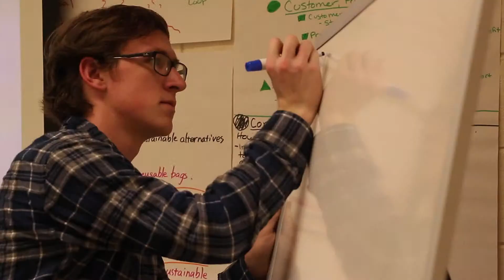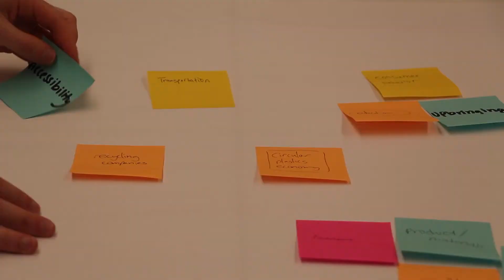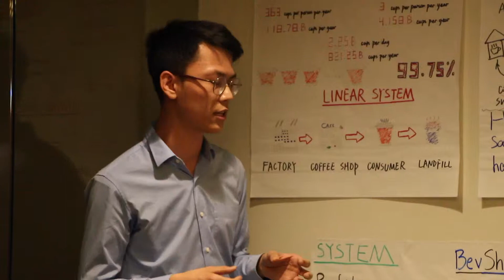Holland Fellows Program 2019 | Appalachian State University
The Walker College of Business Holland International Business Fellowship is an applied business experience in Asia, with an emphasis on student research, engagement, and innovation. The fellowship serves to advance global learning while promoting research and collaboration among the College's top undergraduate students, faculty, and Fudan University in Shanghai, China. A 20+ year partnership with Fudan University provides the foundation for an experience that brings different economic models into sustained conversation with each other and creates a context for understanding how regions, nations, and peoples might collaborate for mutual benefit in a global business environment.